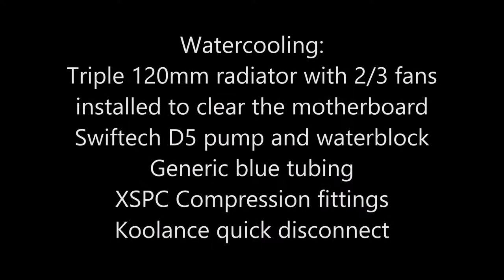PC Rebuild Time Lapse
I got a new case and power supply for my computer a while ago and decided to make a time lapse of moving everything over to the new case. Don't mind the sucky camera work, I'm pretty new to this.

Specs:
Intel 3930k
Asus P9X79 WS
Corsair 16GB 1866Mhz
2 EVGA GTX670 4GB
Seasonic Platinum 860W
Corsair 750D
Intel 520 256GB OS drive
2 1TB Seagates in RAID0
Triple 120mm radiator
Swiftec D5 pump and CPU block
Generic Blue Tubing
XSPC Compression fittings
Corsiar Fans throughout